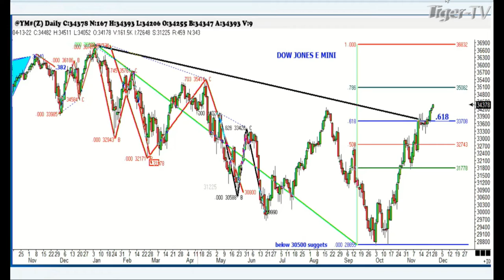December 1st 4PM ET Market Update on TFNN - 2022